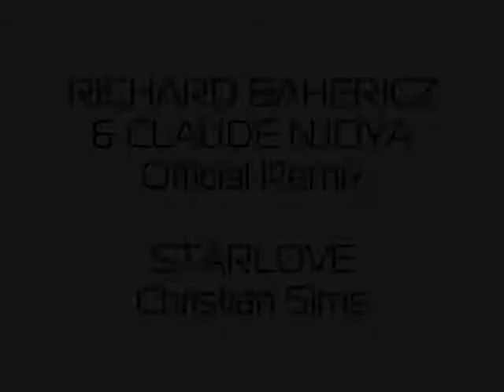Richard Bahericz & Claude Njoya Official Remix - STARLOVE - Christian SIMS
Richard Bahericz & Claude Njoya Official Remix - STARLOVE - Christian SIMS - Out now everywhere on digital stores !!!